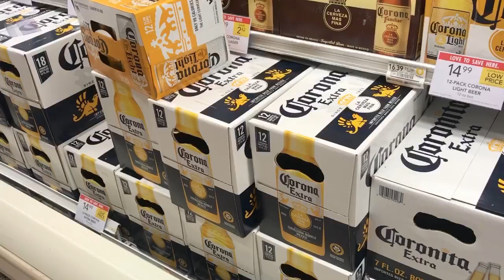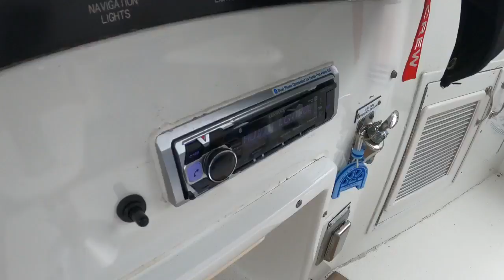Sound system upgrade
Hatteras 52 cockpit sound system upgrades. we put in a new Kenwood receiver and 12 speakers. System is working well we got it at bass pro shop. Here in Daytona Beach Florida